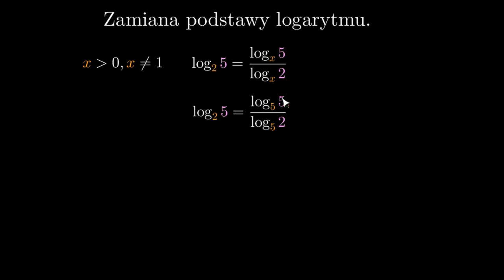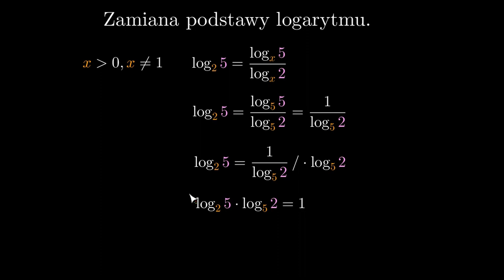matura [Jak działa zamiana podstawy logarytmu?]